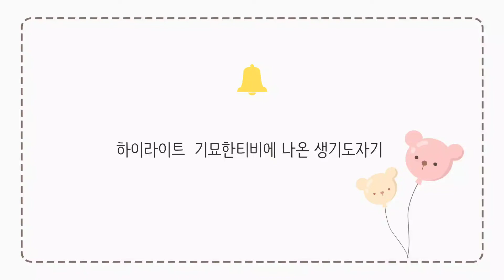수맥 수맥중화 시키는 생기도자기 하이라이트 기묘한이야기에 소개된 생기거북이 생기부엉이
생기도자기는 수맥파와 전자파를
중화시켜 줍니다
하이라이트 기묘한이야기에
소개된 생기도자기
수맥 생기도자기 상담: 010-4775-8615